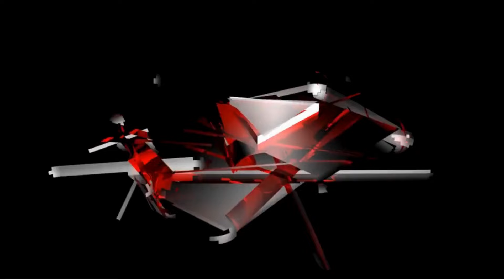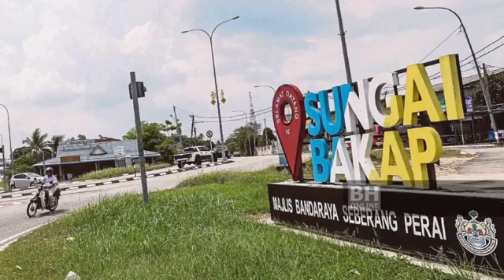Jawatan Presiden Bersatu Tak Dipertandingkan - Semua Diam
Dalam video ini dato' kamal memberikan penjelsan berkaitan dengan isu2 politik semasa. bila Bersatu umumkan jawatan presiden tidak dipertandingkan semua pihak mendiamkan diri. bila umno umum jawatan presiden tak dipertandingkan riug rendah seluruh negara. semua parti komponen BN berpadu tenaga bagi memenangkan calon PH pada prk sungai bakap.